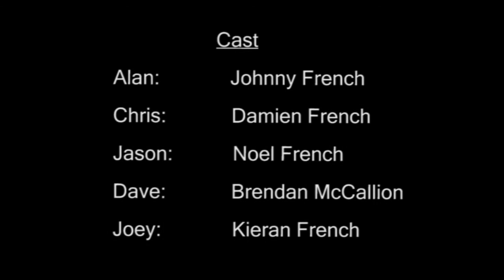Dealing: Short Film (Part 2)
PART 2!
Short Film I made for my 1st year college project at LYIT Creative Digital Media.

It follows one guy who tries to battle between two different lifestyles, (Studying and Partying).

     Dealing
       Cast

Alan - Johnny French
Chris - Damien French
Jason - Noel French
Dave - Brendan McCallion
Joey - Kieran French

( I had to split the video into 2 parts because of YouTubes "stupid rule" about uploading videos longer than 10 mins. ! )